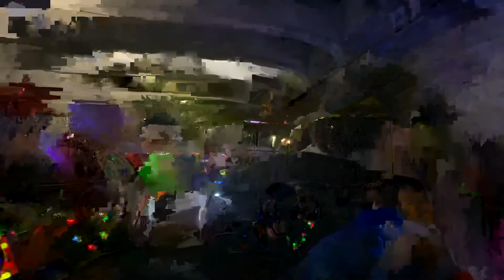Dec. 21, 2019: San Antonio Riverboat - St. Paul Choir